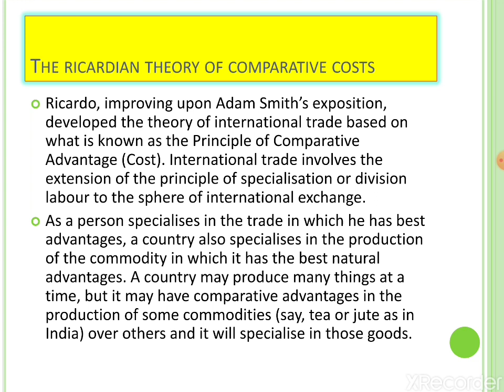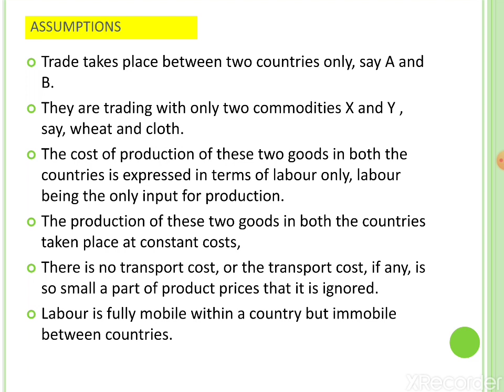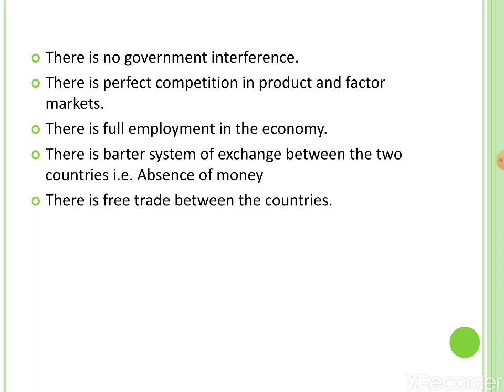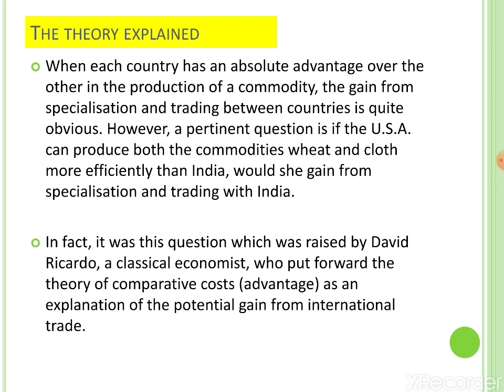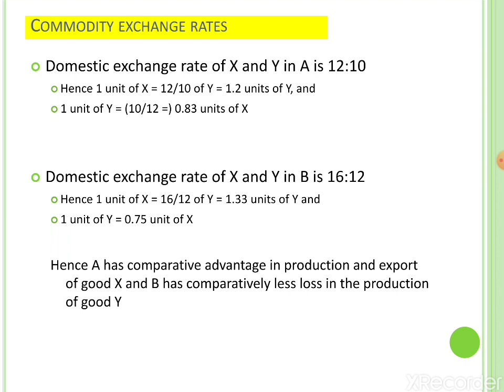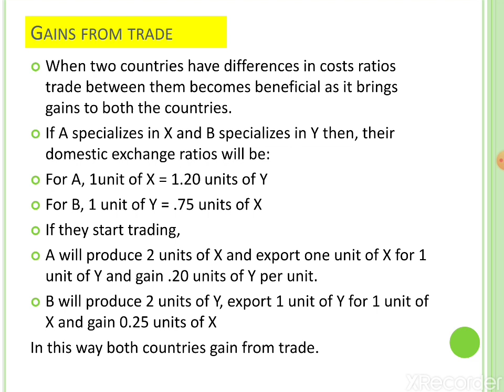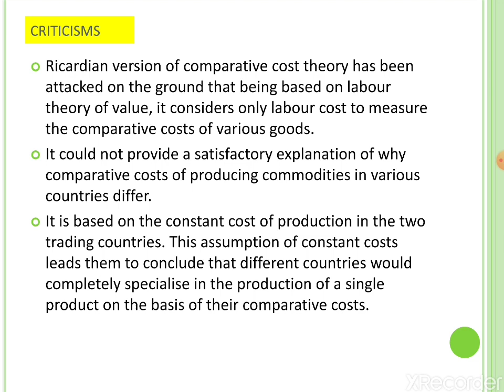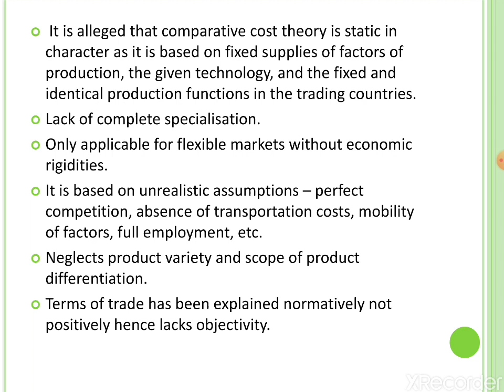ECO- RICARDIAN THEORY OF INTERNATIONAL TRADE